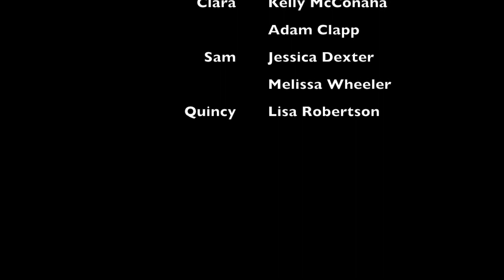This is Comprehension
“Ironic” parody

The cover shows an ape
He is sitting inside of a cage
What will happen on the first page?
Make a prediction before it’s too late.
This is comprehension… don’t you think?

It’s predicting what the author will say
You can clarify when words get in the way
Always summarize at the end of the page
Wondering… Ask questions

Mr. Play It Safe was afraid to try
Gets to a tricky word and kisses the book goodbye
All he’d need to do is clarify
And he might love the story and think
“Well, isn’t this nice…”

Wondering… Ask questions

Well plot has a funny way of sneaking up on you
When you think everything’s okay and everything’s going right
But summarizing can help you out when
You need to remember all of the
 most important things

A daydream as you turn the page
The next paragraph doesn’t make any sense
You need to ask some questions to focus your mind
Deepen your thoughts on the the text
Make the story come to life
This is comprehension… and, yeah, I really do think

Wondering… Ask questions

Predict, clarify… summarize & question
Shout out to Lori Oczkus for the Fab 4
Helping you out